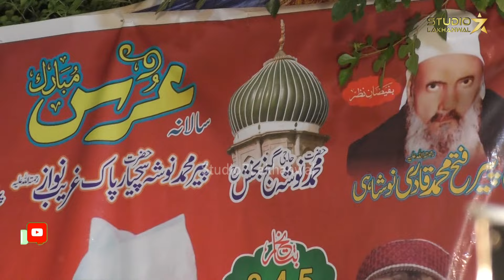Aayi Mehndi Suchayar Pak Sarkar Di | Sufi Kalam | Manqabat | Saleem Qaisar Sibte Gulam Ali Qawwali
Studio 7 Lakhanwal